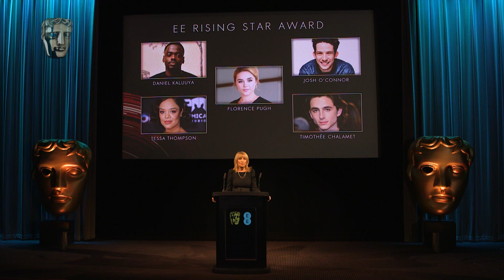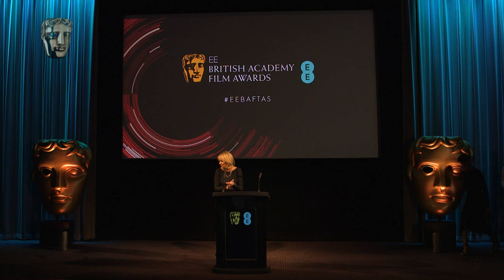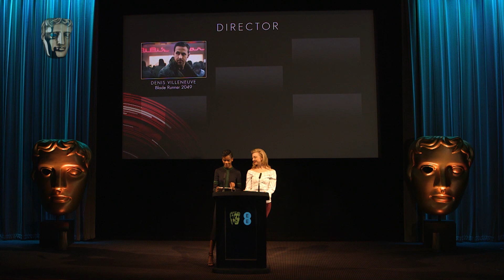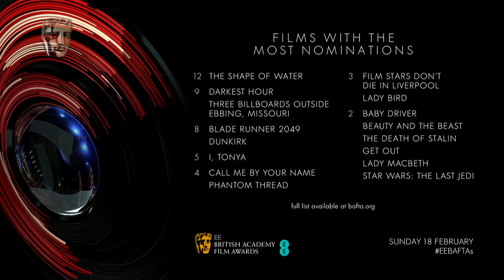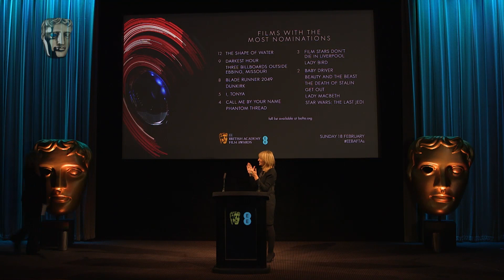BAFTA nominations | EE British Academy Film Awards 2018 ✨🏆🍾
Watch Natalie Dormer and Letitia Wright reveal the nominations for this year's EE British Academy Film Awards.